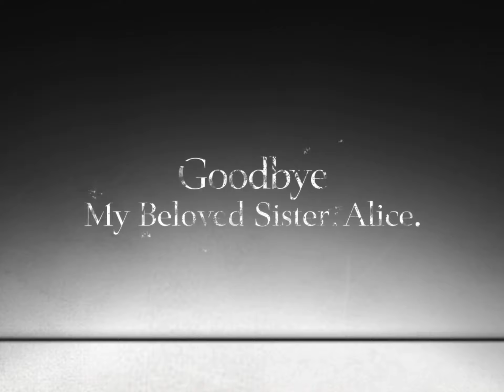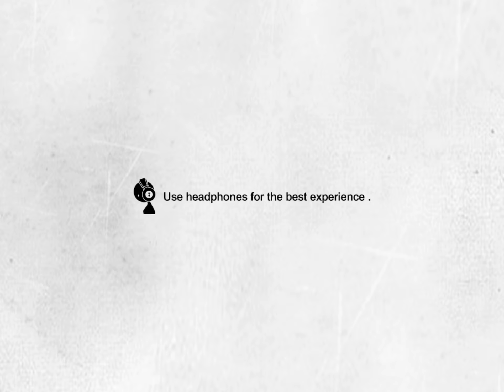[Deemo] Playthrough 3 Completed